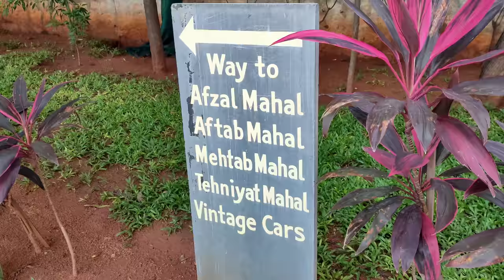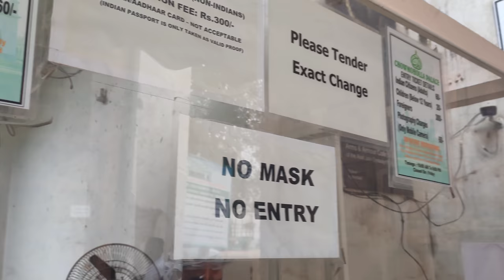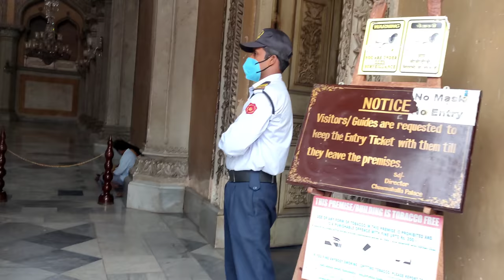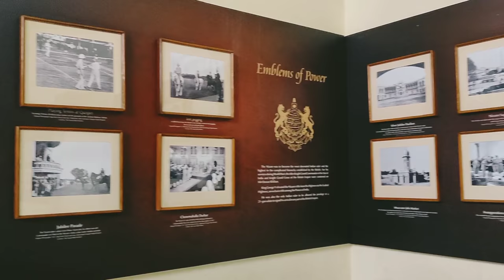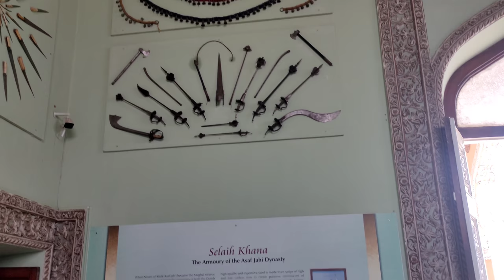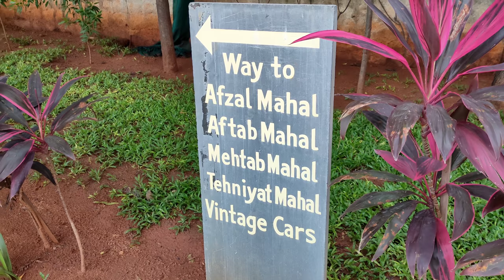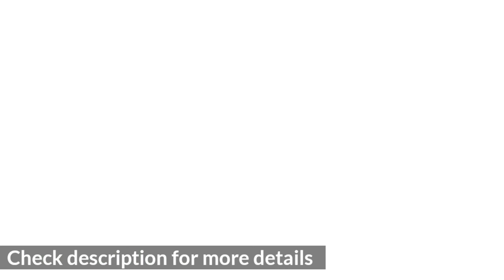ప్రపంచంలోనే అత్యంత ధనవంతుడు ప్యాలస్ చూడండీ ఎలా ఉందో | Chowmahalla Palace tour Hyderabad